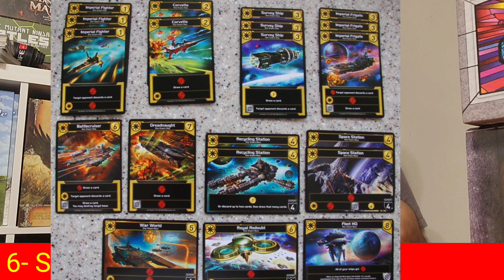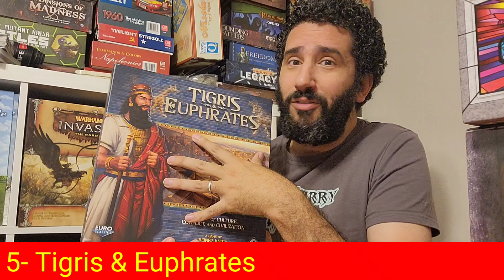Top 10 Overrated Board Games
In this video I share my top 10 most overrated board games. If you actually took out the time to read this please type "description" in the comment section below

Mouthbreathers Guild and their game Renowned.